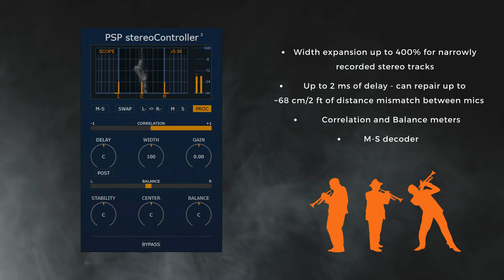PSP stereoController2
PSP stereoController2 is designed to control, adjust, and rescue incorrectly recorded dual channel stereo tracks, or process them for specialized applications or cool sonic tricks.